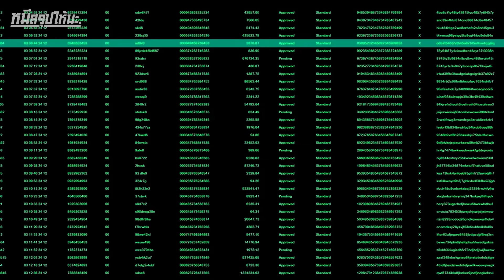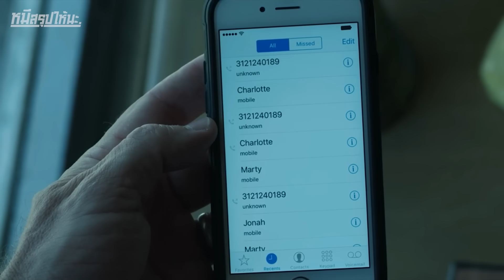เป็นนักบัญชีไม่รุ่ง เลยหันมาฟอกเงินให้แก๊งค้ายา I สปอยซีรี่ส์ I Ozark ss1 #2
ชื่อเรื่อง : Ozark
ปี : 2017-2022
IMDb : 8.5/10